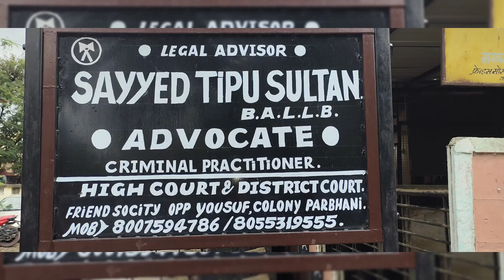badmash jinn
CODE : ICIC0006468

Maharashtra india

CODE : ICIC0006468

Maharashtra india